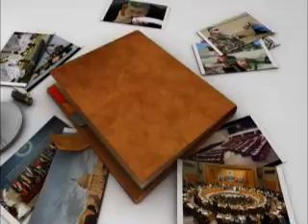أجندة مفتوحة مهمة المراقبون العرب في سوريا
بعد مفاوضات عسيرة وكثير من الشد والجذب بين الجامعة العربية والحكومة السورية شرعت بعثة المراقبين العرب في مهمتها  على امل الكشف عن الحقيقة على ارض الواقع السوري. ولكن ما ان بدأت البعثة مهمتها حتى ثارت تساؤلات عديدة حول امكانية قيام البعثة بمهمتها على الوجه المرجو في ظل الظروف المتاحة والاجواء المتوفرة لها  . وقد صاحب ذلك انتقادات عديدة الى درجة مطالبة البعض بإقالة  رئيس بعثة المراقبين العرب بعد اتهامه بعدم الشفافية. مهمة المراقبون العرب في سوريا هو موضوع حلقة اليوم من برنامج اجندة مفتوحة